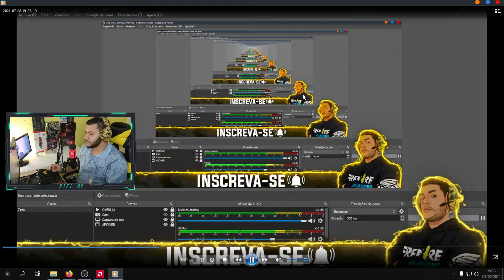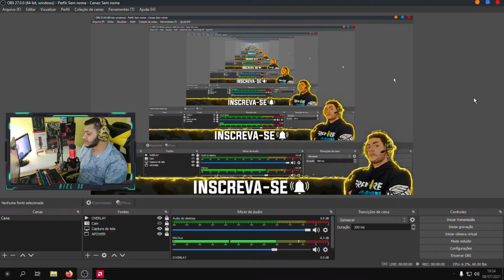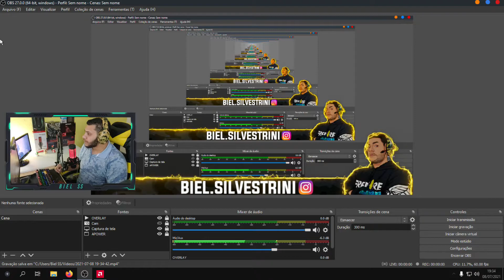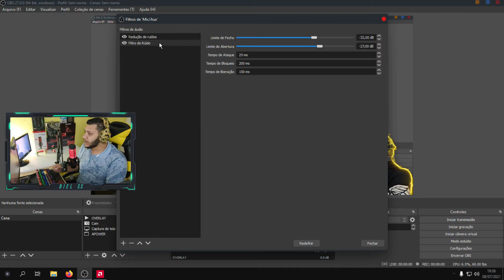Como RESOLVER o Áudio Cortando ou Falhando No Obs studio (2021)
Como resolver o problema do audio cortando ou falando no obs de forma simples rapido e pratico, veja o passo a passo detalhado de como resolver esse problema comum no obs

⭐ 1nstagram: ​​​ @Biel.Silvestrini